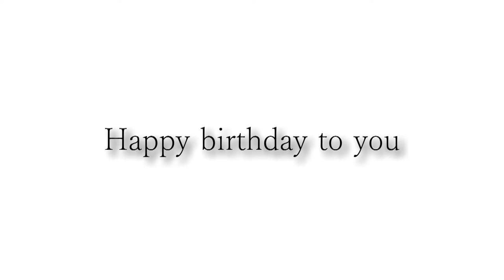Happy birthday Ray「プラグレス」395hz